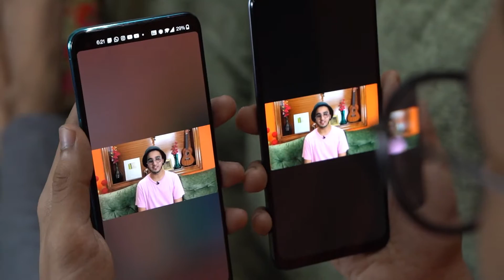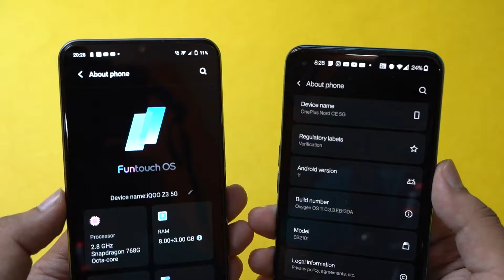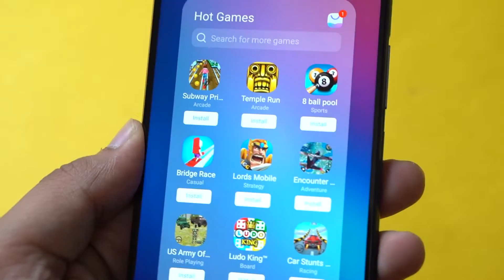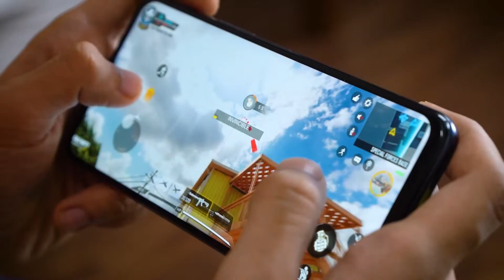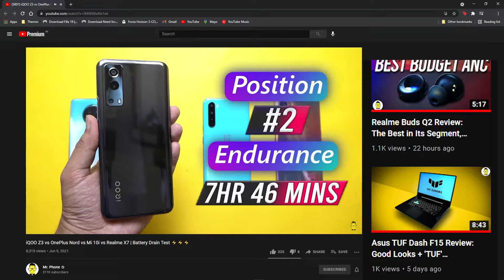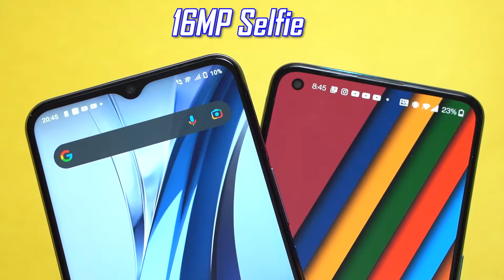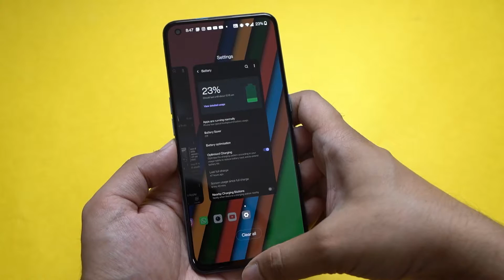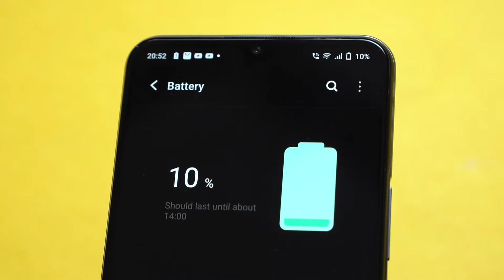[हिंदी] OnePlus Nord CE vs. iQOO Z3: Dhyaan Poorvak Choice Karein! 😏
🚨iQOO Z3 vs. OnePlus Nord CE | Bharat ki market mein 20,000 rupay se leke 25,000 rupay ki range mein, aaj ki date mein do sabse popular phones hain, OnePlus Nord CE aur iQOO Z3. Aur dekha jaaye toh iQOO Z3 ka base variant technically 20,000 rupay se kam mein milta hai kyonki official price toh is phone ka hai Rs. 19,990, aur discounts and offers ke baad iski keemat aur bhi neeche jaati hai. Toh sawaal yahan ye uth ta hai, ki kya aapko extra paise deke Nord CE lena chahiye, ya fir aapko apna cash bacha kar khareedna chahiye iQOO Z3? Chaliye is video mein pata lagate hain.

Earphone Reviews:
Smartwatch Reviews: